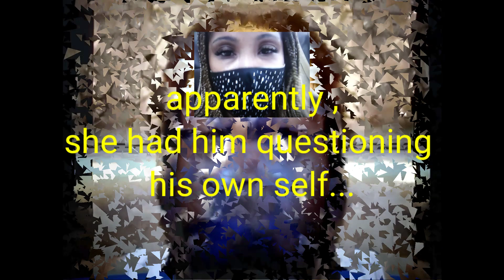The Battle of the ex's tell all to Exposed some true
the battle of the ex's drama. CynCityCindy and Devon tell all the juice to keep drama going #$Msbuge over adrienneslays ...Cyn City Cindy who is also, known as kickingwithcindy goes live hold time chillinwitwalt is live and tell everyone who listening ' how she feels about Genuinely Nesha and Adrienne slays ex friend tell everyone she did the most to get him in bed...hello ,all of this over 2 siblings.👍...subscribe if you're not ...join me